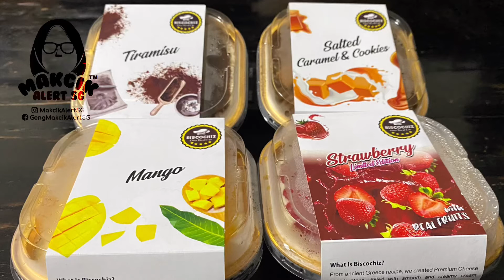Ice cream cake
This kind of ice cream cake i dun mind keep stock seh. Besides the varieties of flavour - it’s good n smooth kinda feel when masuk mulut.

This delicious n mak nyos actually by @biscochiz.officialhq but worry not just go dm @rayyrizq. The frenly lady will definitely attend to your queries.